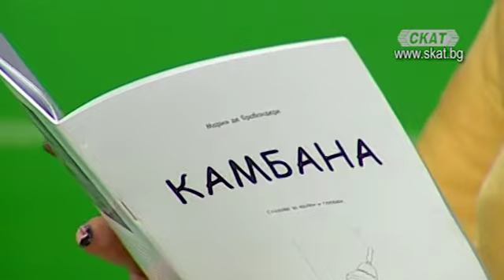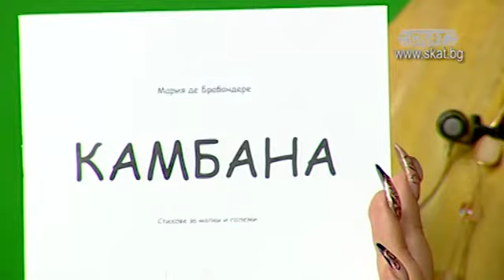Българска "Камбана" заби в сърцето на Емирствата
Мария де Брабандере - основател на БУ "Камбана", Абу Даби